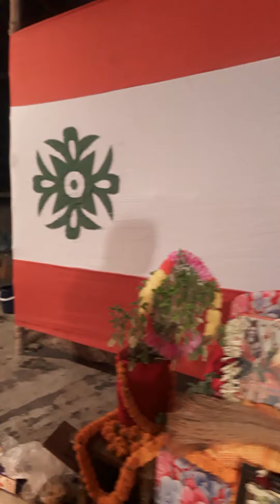মায়ের কান্ধন যাবতজীবন, রামায়নে মায়ের গান।কী্র্তনীয়াঃসঞ্জিত সুত্রধর (শিক্ষক)০১৭৯১১১১০৫৩৫/০১৯৩৪৪৭৫